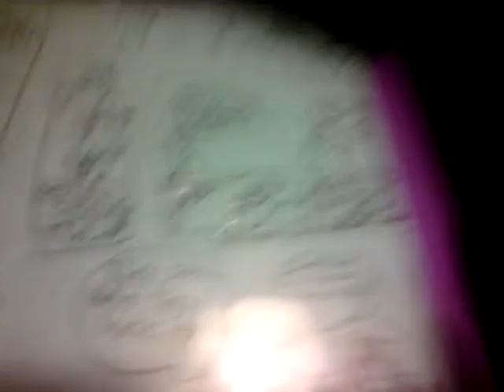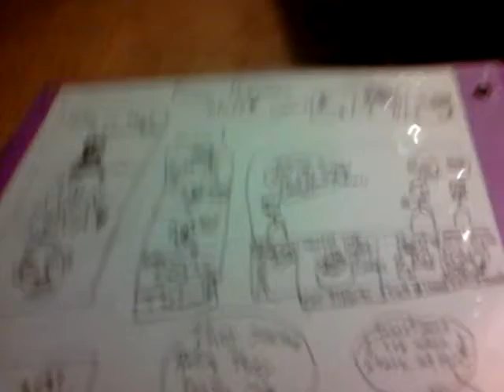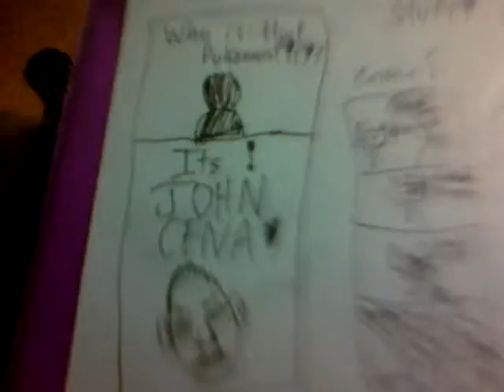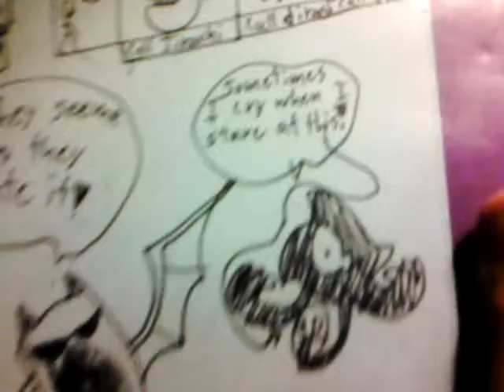Funny Pokemon stuff!!!!!!!!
I kinda copied some from the gaming beaver but who cares!